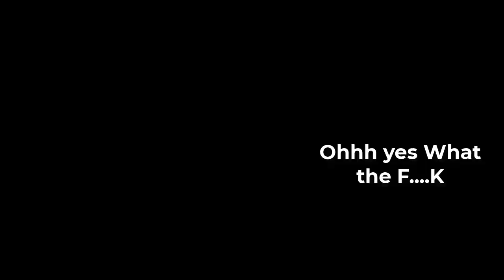Pubg Mobile Funny & WTF Moments EP-1